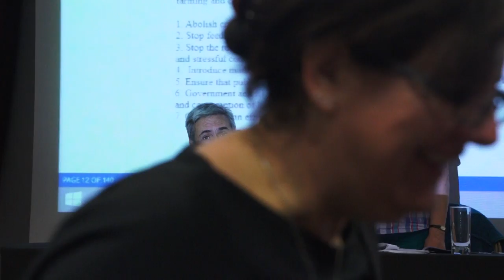Left Unity 2014 Conf Day1 - 20 - Chair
The chair introduces the next session.